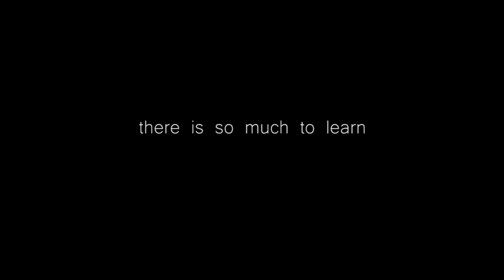Homesteading Summit “movie trailer”…JUST RELASED!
COMING SOON…  It’s the Mother Earth News Homesteading Summit.
35+ expert presentations, over 7 days!
It's 100% online... there's no travel...
… Covering topics that include modern homesteading, growing your own food, raising healthy livestock, sustainable off-grid living, and so much more.
The summit kicks off Monday, October 31st, and runs through Sunday, November 6th.
(When you sign up, you’ll receive instructions for attending.)
It's going to be a whirlwind week. Perfect for anyone who has ever wanted to attend a Mother Earth News Fair but couldn't afford the travel.
Grab your favorite hot beverage, and watch it all unfold online.
Everyone is invited to sign up to watch for FREE